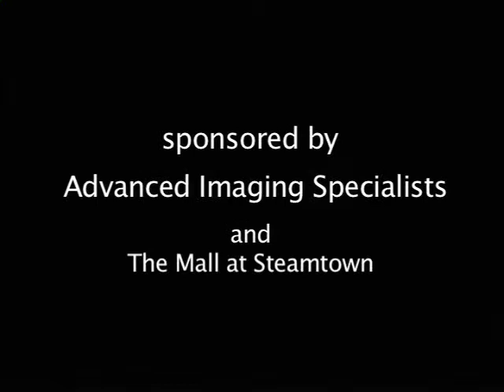Health Talk: The Radiologist's Role in Diagnosing Thyroid Problems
Radiologist Dr. John Farrell details the radiologist's role in diagnosing thyroid problems.